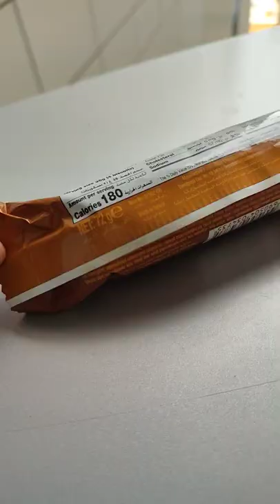🤩 Albeni bites | Food Loop